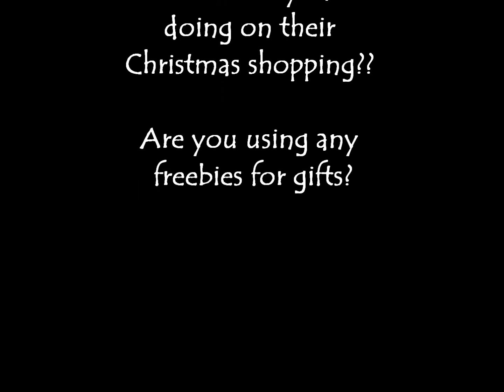Friday Freebies Mail Haul with Cher Dec. 7, 2012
If you wanna get free stuff like me, go to my site here for a full list of everything that's still available in my video!